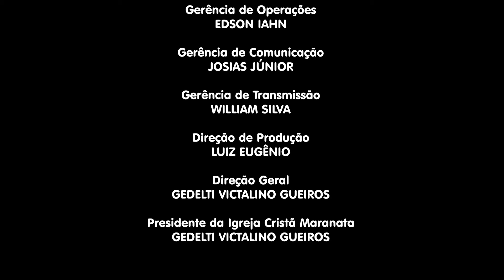[ Acessibilidade ] Igreja Cristã Maranata - Aulas adaptadas - EBD Aula 3 - Novembro/24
LEI DE DIREITOS AUTORAIS, LEI Nº 9.610/98:
"CANAL OFICIAL"

Programa Acessibilidade da Igreja Cristã Maranata.